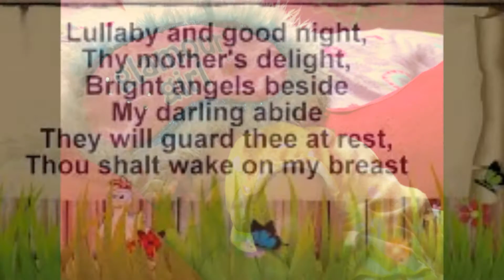Jae'lynn , The Sleeping Beauty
Shh...Jae'lynn's Dreaming!